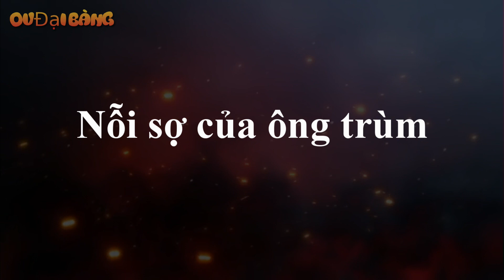Tiểu sử Dũng Đui – Trùm giang hồ Nghệ An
[OV Đại Bàng] - Trong giới giang hồ từ Nam chi Bắc thập niên 90/ 2000 của thế kỷ trước. Dũng Đui luôn xếp vào dạng mâm trên bởi gã giang hồ có xuất thân từ mảnh đất Nghệ An này là chiến hữu của những cái tên như Dũng Bắc Cạn, Dũng AK, Minh Sứt,..